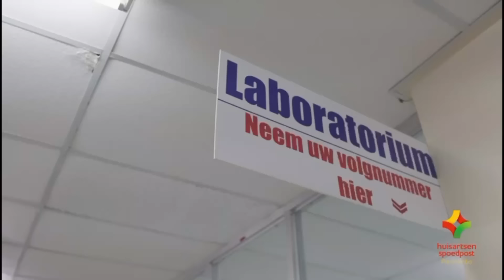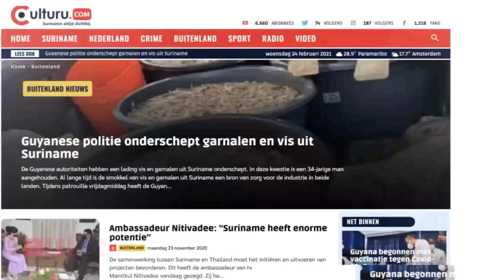Continho Milano: Benny Miranda a no wang lasi gi BEP, go arki boeng sa a mang taki